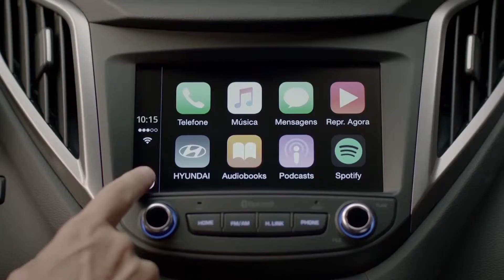Guia Automotivo PGM 81 (03/10/15) parte 03